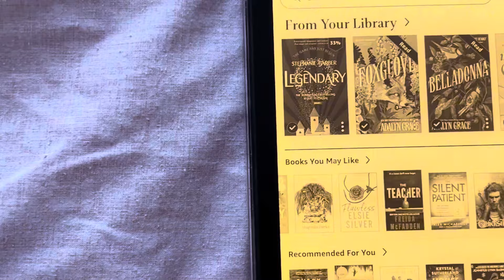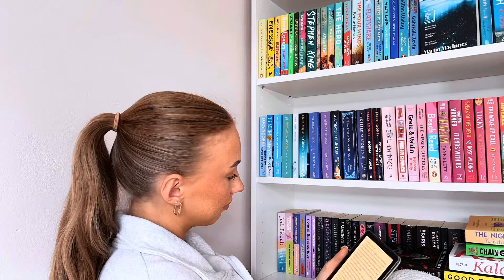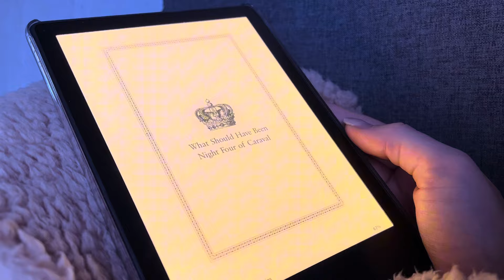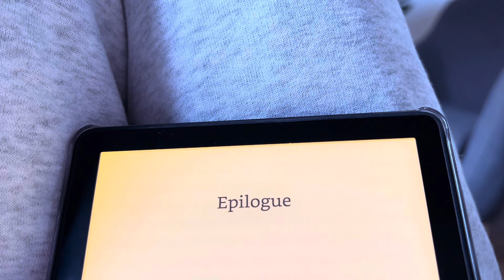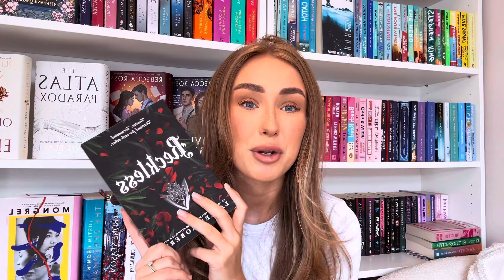how many books do I realistically read in a week? *reading vlog* 🫶🏼